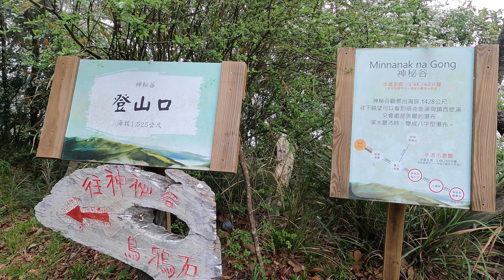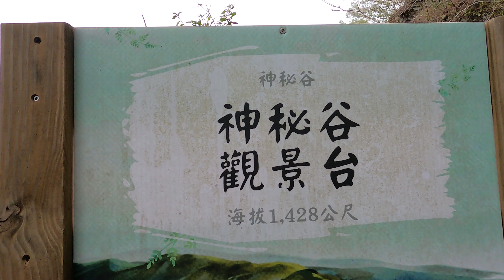神秘谷瀑布 神秘谷,烏鴉石瞭望台 Mar 19,2024